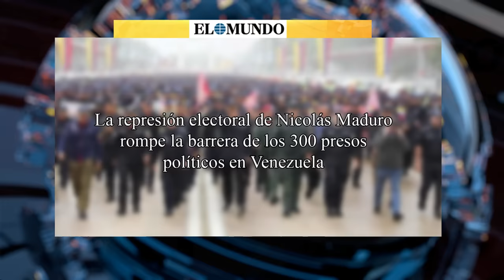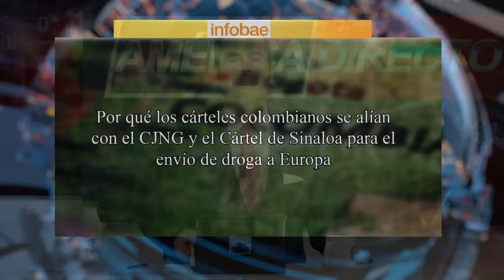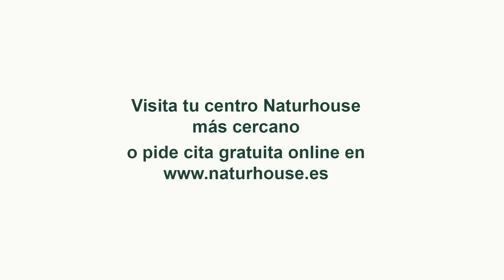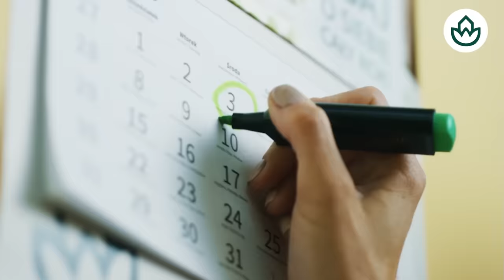🔴¡Brutal! nuevo intento de atentado contra Trump y la furgoneta que oculta el FBI🔴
En este video, hablaremos sobre el nuevo intento de atentado contra Trump y la furgoneta que oculta el FBI. ¡No te lo pierdas en Distrito TV! 🔴distritotv